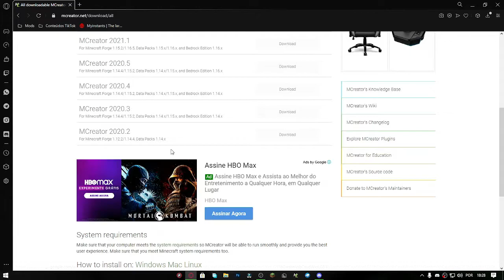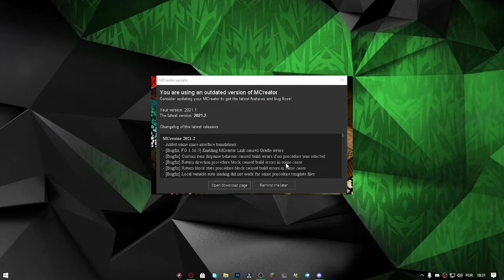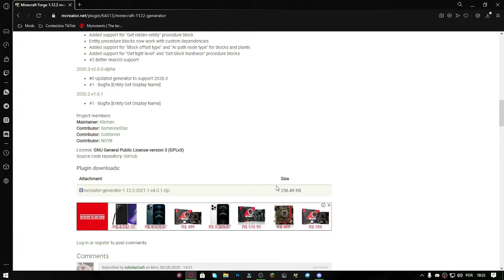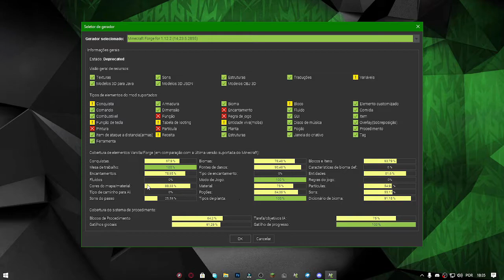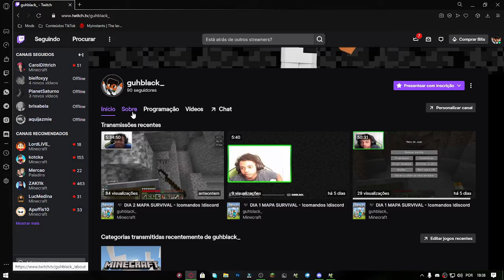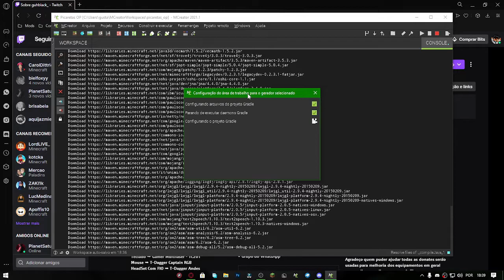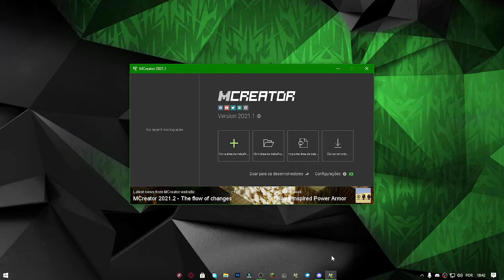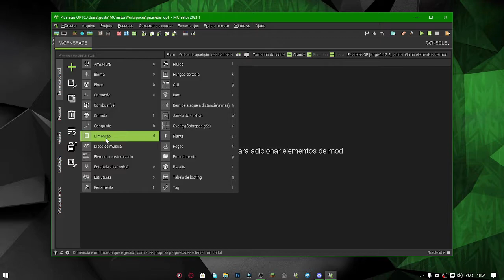Como Baixar e Instalar o MCreator (Criador de Mods para Minecraft)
📼 Neste vídeo mostrei o aplicativo MCreator que permite você a fazer a criação de Mods para o seu Minecraft, Obrigado pelo FeedBack sempre!!!